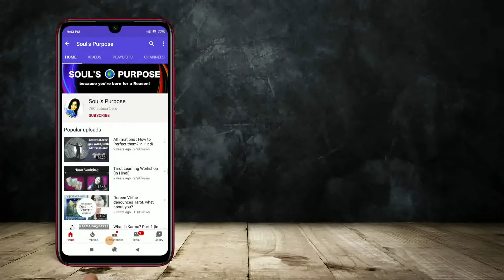How to Heal your Karmas? in English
Do you want to know how to heal karmas and get into a better life phase?